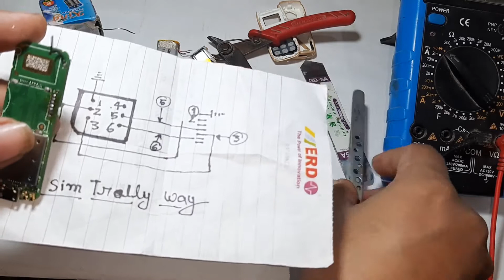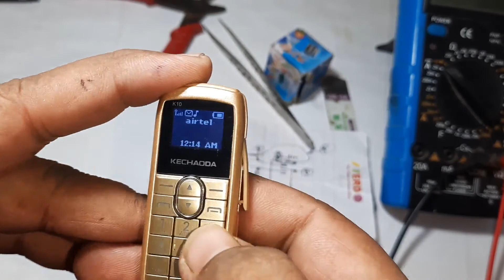How to Repair Insert Sim Prioblem KECHAODA K10 // इन्सर्ट सिम प्रोबलेम को कैसे रिपेयर करें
Namaskar doston! iss video me bataya gya hai ki aap Mini phone KECHODA K10 me Insert Sim ke problem ko kaise theek krenge. Doston isi tarah aap other Mini Phones ko Repair kr sakte hai.

NOKIA150 RM- 1190 display light full solution .
Gionee A1 Lite frp or Google Account remove 100%  Without Computer
JIO F320b INSERT SIM REPAIRING